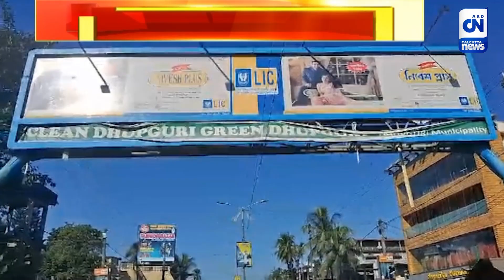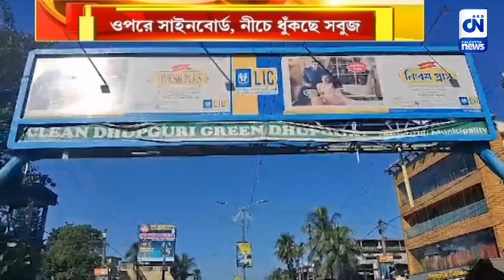'ক্লিন ধূপগুড়ি গ্রিন ধূপগুড়ি' খোরাক? অন্তঃসারশূন্য প্রচার?| ক্যালকাটা নিউজ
'ক্লিন ধূপগুড়ি গ্রিন ধূপগুড়ি' খোরাক? অন্তঃসারশূন্য প্রচার?

এককালে ধূপগুড়ি শহর সৌন্দর্যায়নের জন্য বসেছিল সারি সারি সবুজ গাছ। আলোয় আলোকিত করেছিল হাজার হাজার এলইডি লাইট।  কাজ তো হল। তার দেখভাল করবে কারা? সংস্কারের অভাবে সেই ছবিই বদলে গেছে এক্কেবারে। ওপরে সাইনবোর্ড, নীচে ধুঁকছে সবুজ। ধূপগুড়ির চৌপথি মোড় থেকে ফালাকাটা রোডের হাল চোখে দেখার নয়।